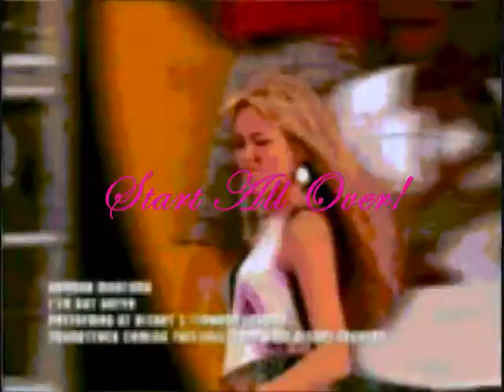Start All Over!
Start All Over BY:Miley Cyrus, PUT TO AN AWSOME SLIDESHOW